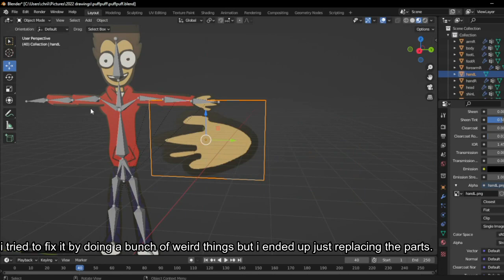An update on my YFM Blender Rig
i forgot to mention this in the last video, but for the assets i traced the original gen 1 puff puff so it would be perfectly accurate.